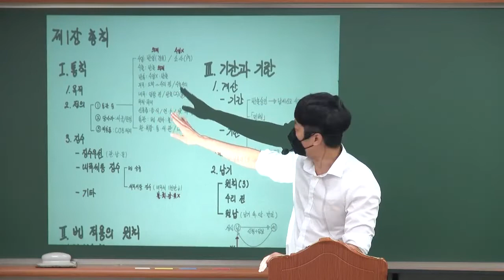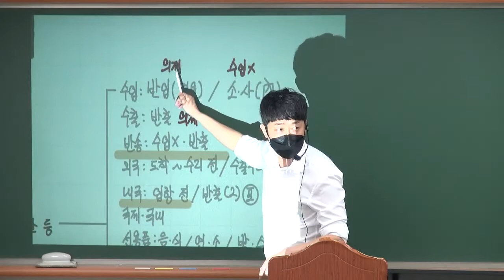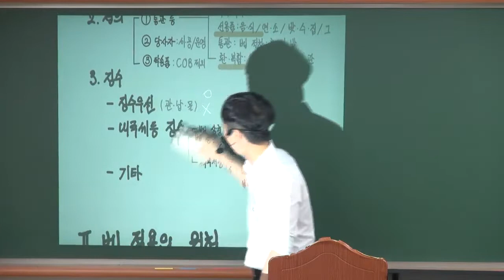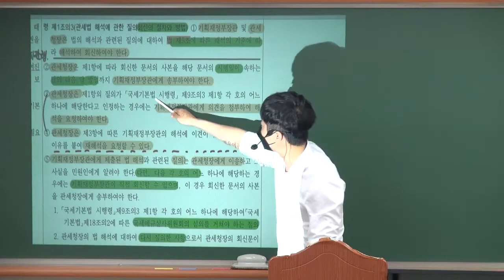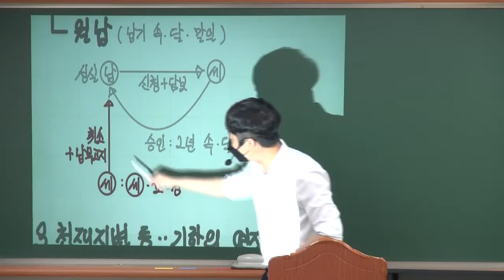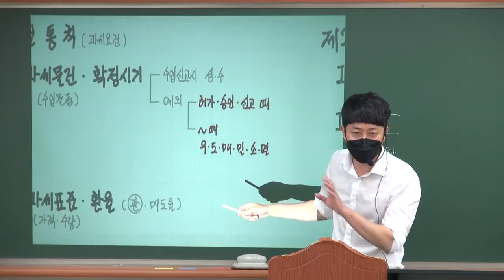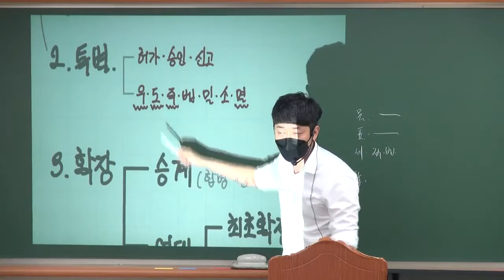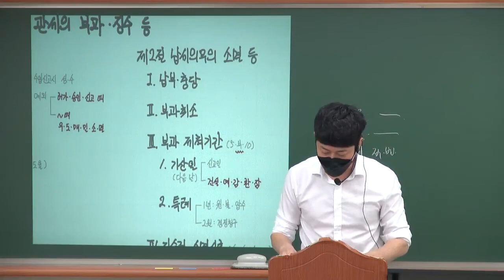김하늘 관세사1차 관세법 요약정리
[빈출 단원 위주 정리]
관세사 1차 시험은 특정한 단원과 쟁점에서 집중적으로 출제되고 있습니다. 이에따라 요약 단권화반에서
관세법은 각 장별 중목차(ex : 관, 절의 제목)를 기준으로 출제빈도가 높은 내용을 정리하는데 목적이
있습니다.

[기출분석 및 문제풀이 병행]
관세법 과목은 기 출제된 부분에서 재출제가 이루어지는 경우가 많습니다. 따라서 각 장별 기출빈도가
가장 많은 문제를 풀어보고 분석함으로써 본격적으로 1차시험에 초점을 맞추는 과정이 되겠습니다.